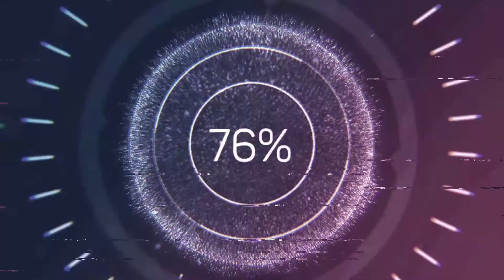Let's Play Among Us-Ich habe den Mord gesehen!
Among Us Let‘s Play deutsch, der Impostor killt einfach vor aller Augen!